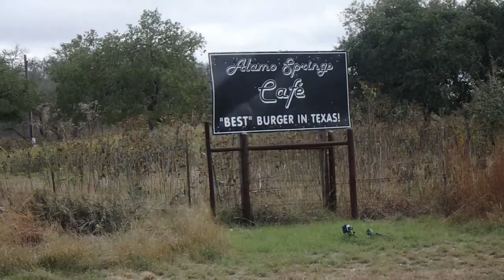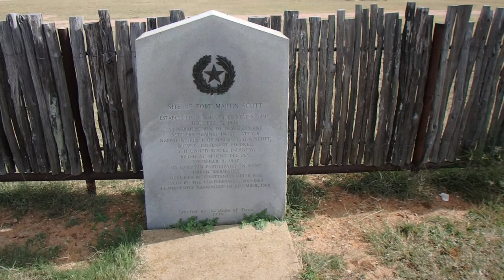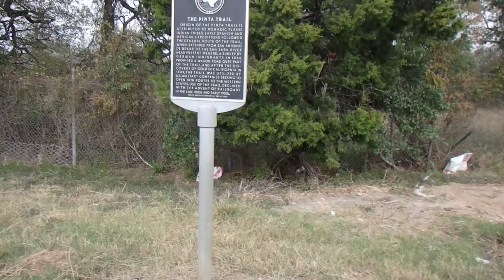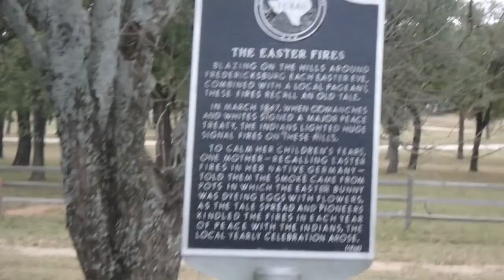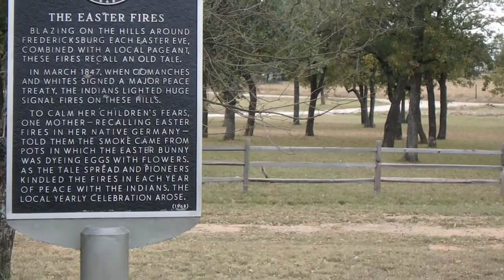Fredericksburg, Tx - Best Hamburger in Texas, Fort Martin Scott, The Easter Fires, The Pinta Trail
Join us as we take a road trip to Fredericksburg Texas, Eat what is voted the best Hamburger in Texas, Vintage Coke Bottles,  Texas Fort Martin where settlers found a safe haven from the Camanche Indians, the Easter Fires where the Treaty was signed between the white man and the Comanches and the Pinta trail used by German settlers to travel between Fredericksburg and New Braunsfels, Texas.